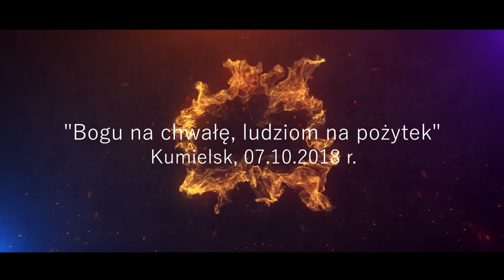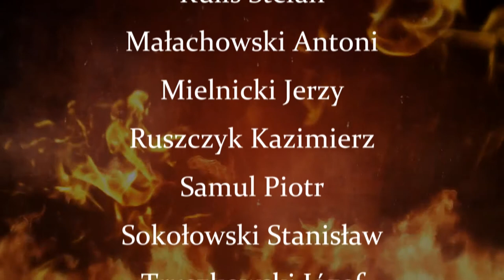Jubileusz 70-lecia OSP Kumielsk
Uroczystości obchodów 70-lecia OSP Kumielsk.
Uczestniczyły w niej wszystkie pododdziały OSP działające na terenie Gminy
Biała Piska, poczty sztandarowe jednostek OSP i Szkoły Podstawowej w Kumielsku, władze samorządowe, parlamentarne  oraz zaproszeni goście.